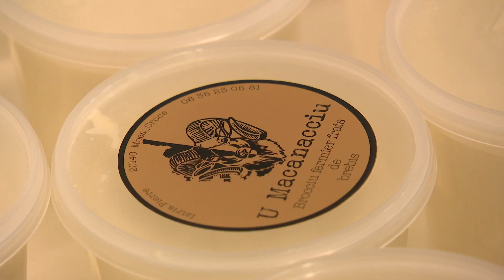Per sti lochi in Istria, épisode 3 : fabrication du brocciu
Chaque semaine, la rédaction de France 3 Corse ViaStella vous propose de découvrir les régions insulaires et leurs villages avec la page Per Sti Lochi. Cette semaine, la pieve d'Istria.

Cette série de cinq reportages, réalisés par Jean-Philippe Mattei et Stéphane Lapera, vous amène à la découverte de la Pieve d'Istria.